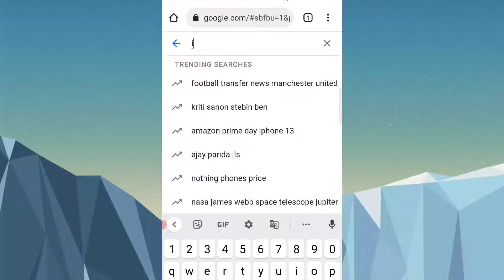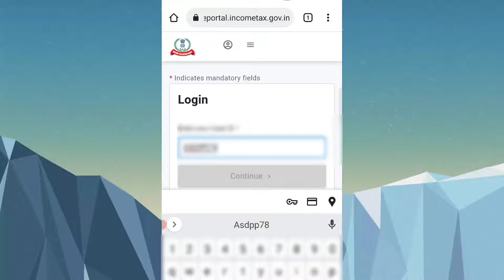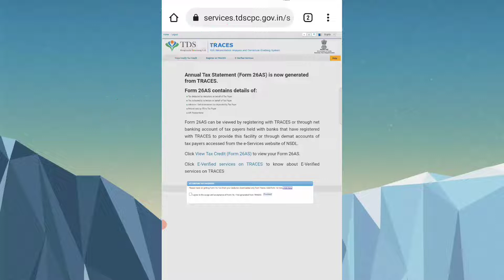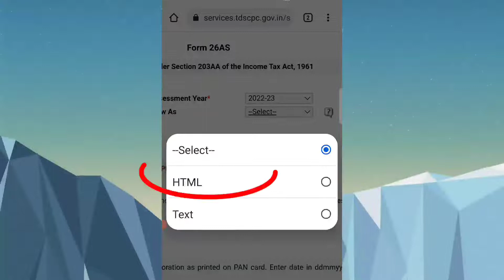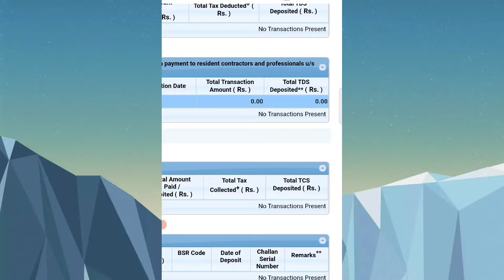इनकम टैक्स रिटर्न के लिए फॉर्म 26 AS डाउनलोड कैसे करें@JorwalTech